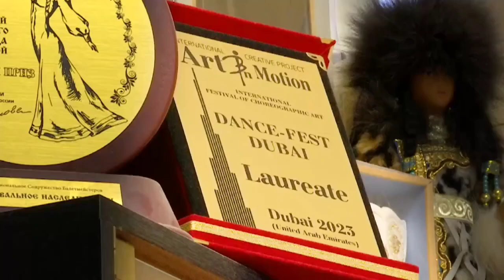Татьяна Тропина в программе "Люберцы - это МЫ!"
Сегодня в эфир вышел новый выпуск программы "Люберцы — это МЫ!". Гостем стала Татьяна Тропина, почетный гражданин г. Люберцы, директор детской хореографической школы.